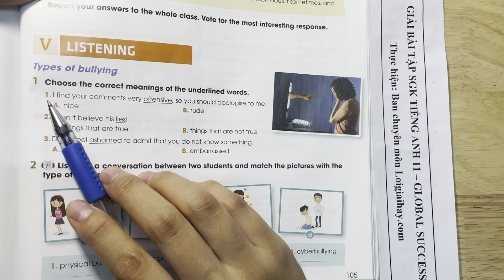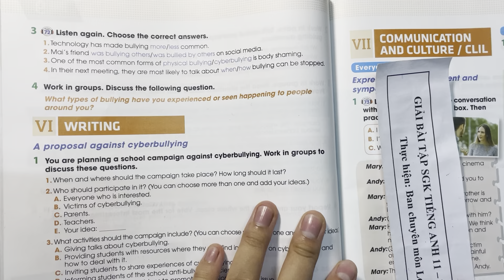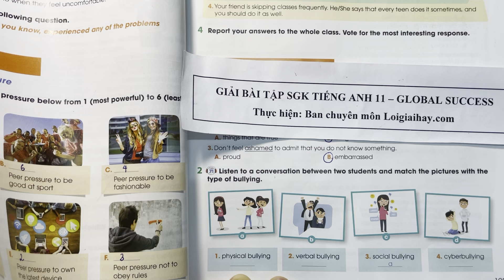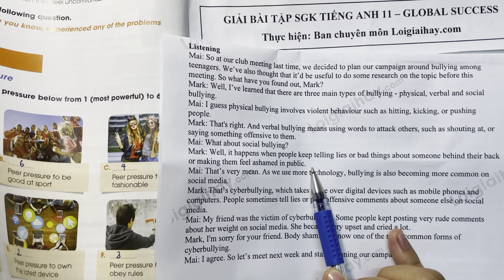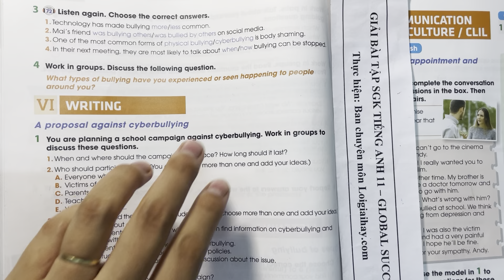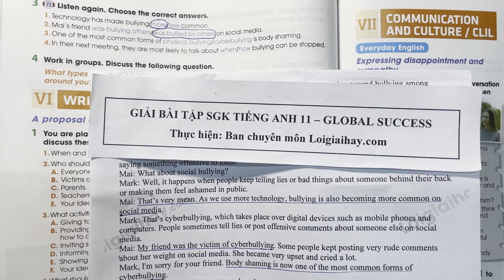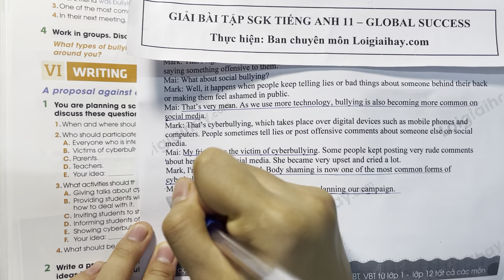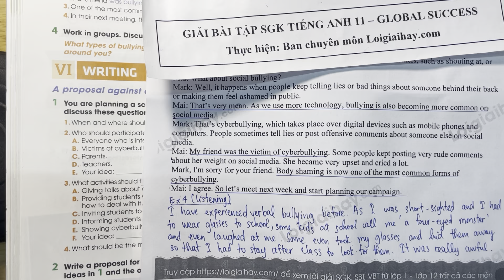Unit 9 Listening - Tiếng Anh 11 Global Success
Giải Unit 9 Listening - Tiếng Anh 11 Global Success với lời giải chi tiết, ngắn gọn nhất sẽ giúp các em nắm bắt các kiến thức cơ bản và nâng cao một cách nhanh nhất
Phần mở đầu 00:00
Bài 1 00:31
Bài 2 02:53
Bài 3 03:58
Bài 4 17:48 .